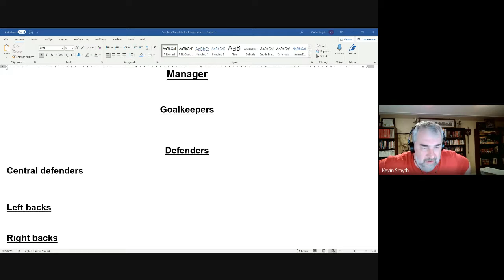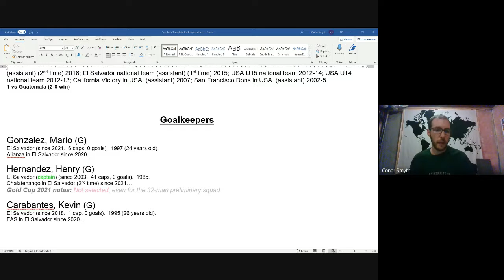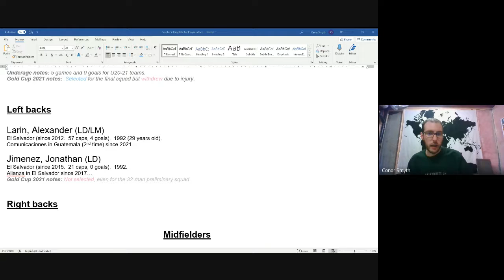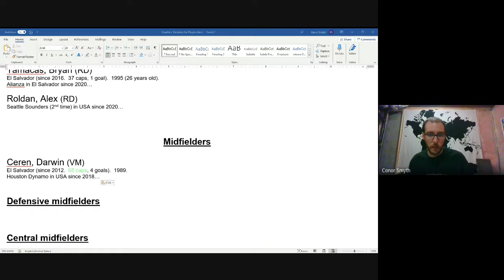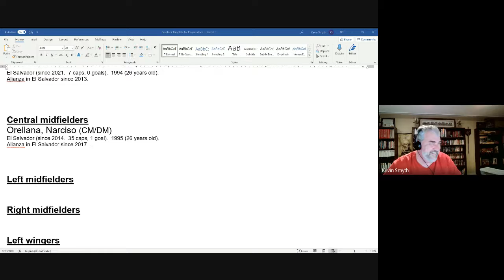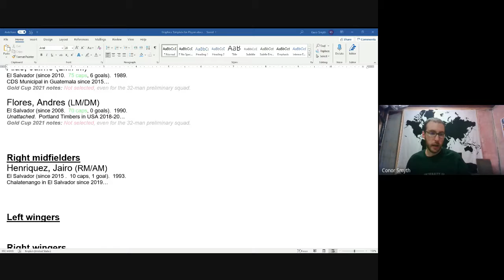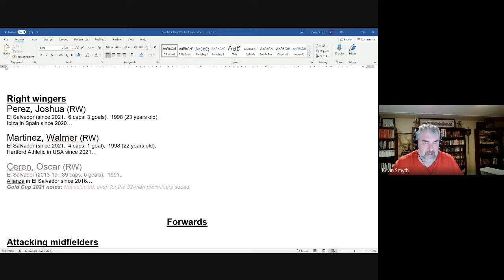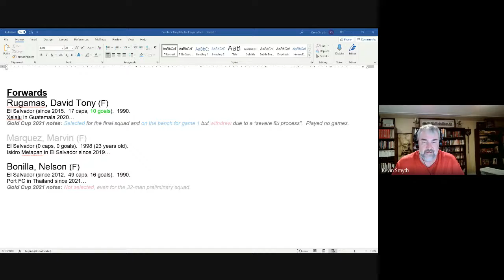El Salvador - Players - World Cup Qualifying Final Round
This video previews El Salvador’s players for the upcoming final round of World Cup qualifying in the CONCACAF region.

It is organized according to position.  Although this is somewhat artificial because players do shift position, it is helpful in organizing the discussion and in creating a template in our minds.

The video aims to talk about the main candidates for each position, including mention of some of the bigger names who are exiting the team and some who are incoming.

Those interested in this may also be interested in the team and separate player previews that we are doing for each of the eight teams involved in the final round of CONCACAF qualification.  .

We hope you enjoy watching or listening.